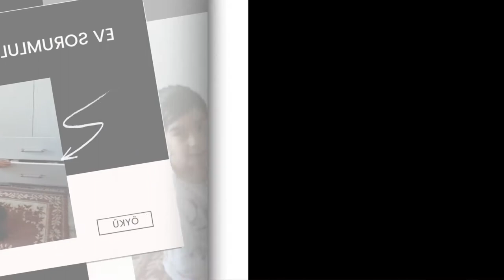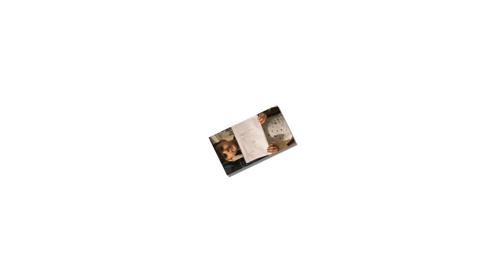HER ÇOCUK BİR DAHİDİR. MüFiDe İlHaN iLkOkUlU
Sedat DOĞAN 3/B sınıfı
HAYAT DEVAM EDİYOR